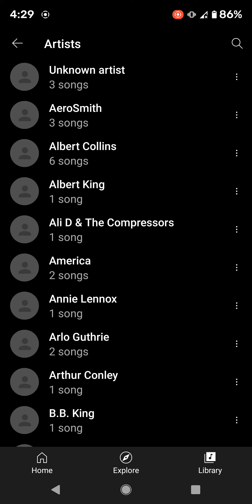Observe..No data and No wifi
in this video i purposely turn off both wifi and data.
i then open the YTMusic app. at which point i get the completely unneeded, no connection go to downloads error message.
once there, i select library then artist and it shows my on device music! Exactly as it should
btw, i am on my main account.

i then turn on both wifi and data and  again select library then artist. and of course, as usual. it Fails repeatedly.

how is this even possible?

this is the July 22, 2021 update version 4.37.53

To quell the confusion, the on device music  is not DOWNLADED from YTmusic. it is music i own in mp3 format and have stored on the phones internal memory